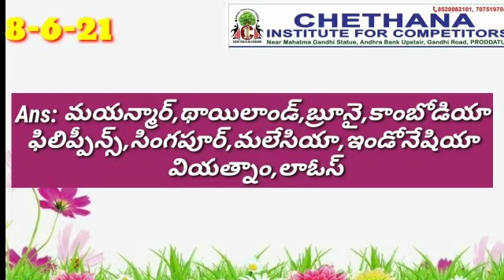08-06-2021 current affairs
Video from BHASKAR